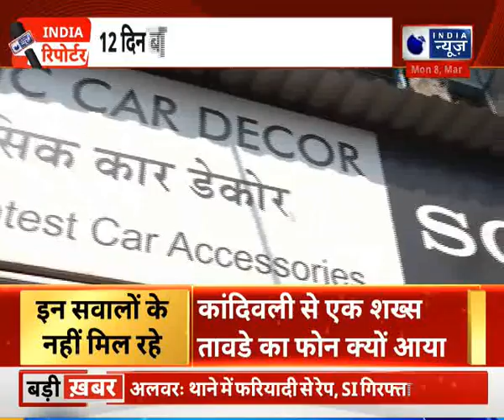Mukesh Ambani bomb scare case: एंटीलिया के बाहर मिले विस्फोटक मामले की जांच अब करेगी NIA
Mukesh Ambani bomb scare case: एंटीलिया के बाहर मिले विस्फोटक मामले की जांच अब करेगी NIA | India News Live